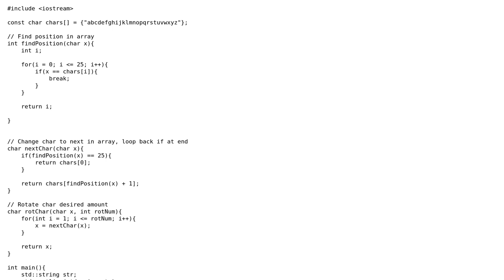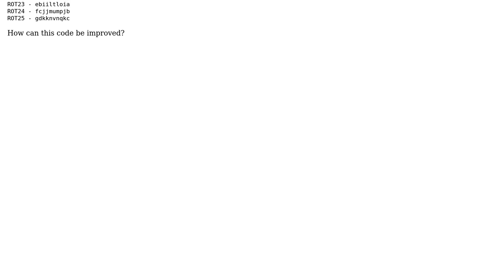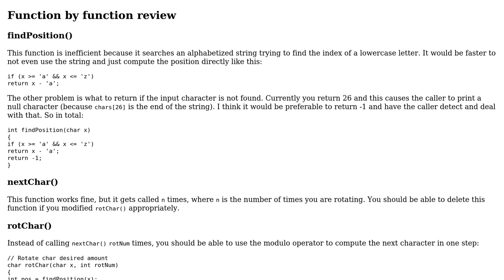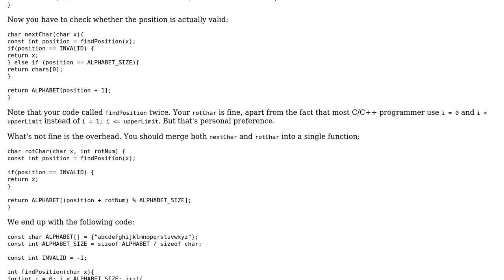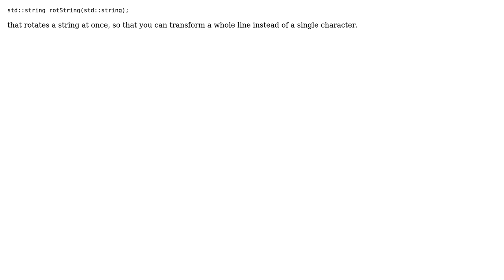Simple Caesar Cipher C++ (2 Solutions!!)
Simple Caesar Cipher C++

With thanks & praise to God, and with thanks to the many people who have made this project possible! | Content (except music & images) licensed under CC BY-SA | Music | Images & others | With thanks to user Zeta user JS1 user esote and the Stack Exchange Network Trademarks are property of their respective owners. You are responsible for your own actions.